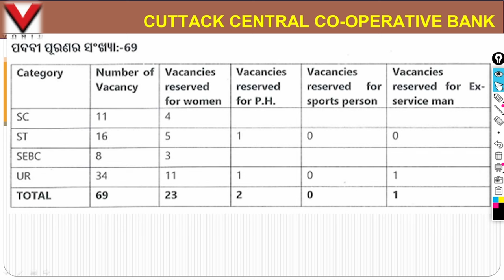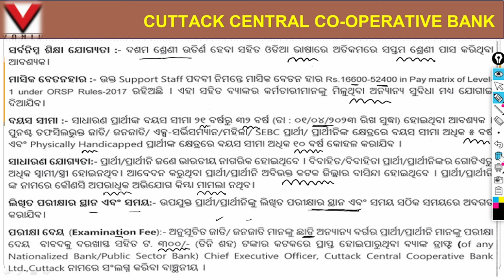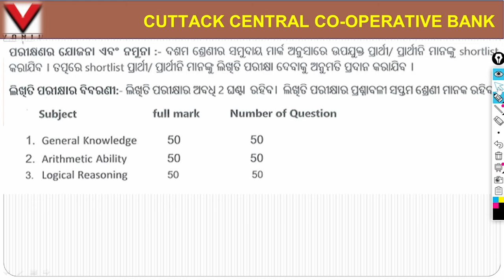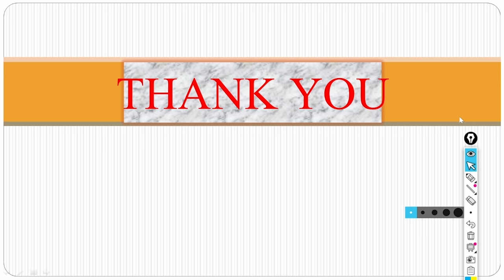CUTTACK CENTRAL CO-OPERATIVE BANK Ltd Notification 2024 | Vacancy 69 POST